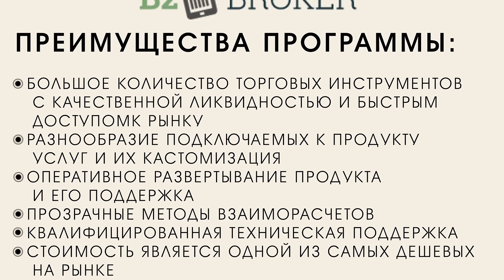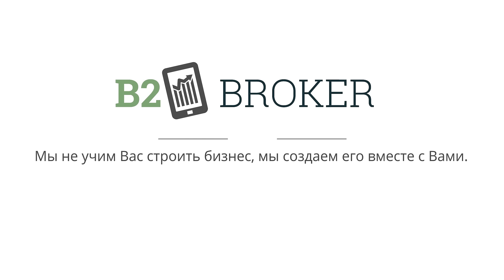White Label MT4/MT5 :: B2Broker 📈 Liquidity and Forex Tech Provider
White Label - это oтличная возможность начать собственный брокерский бизнес с нуля при минимальных затратах. Не нужно покупать дорогостоящий торговый сервер, тратить время и средства на его обслуживание и создание инфраструктуры — B2Broker все возьмет на себя!